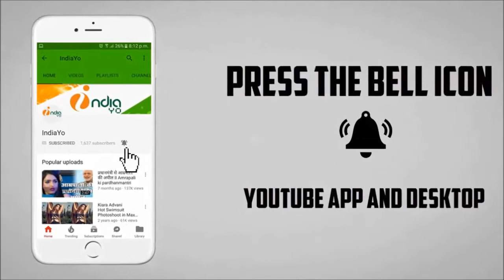आम्रपाली दुबे और पवन सिंह यह आइटम गाना धूम मचायेगी II Pawan & Amrapali II IndiaYo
आम्रपाली दुबे और पवन सिंह यह आइटम गाना धूम मचायेगी II India Yo